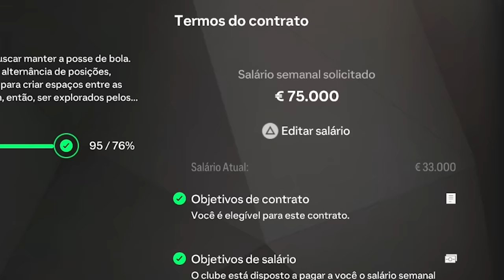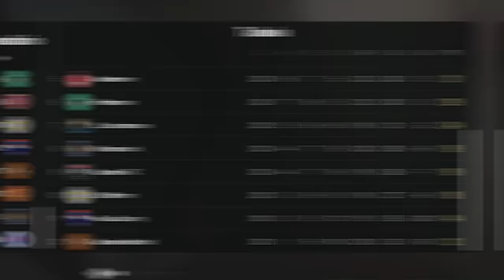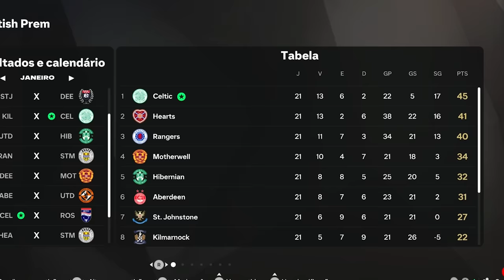A NOVA DUPLA FATAL DO FUTEBOL! MC JOGADOR - EPI 07